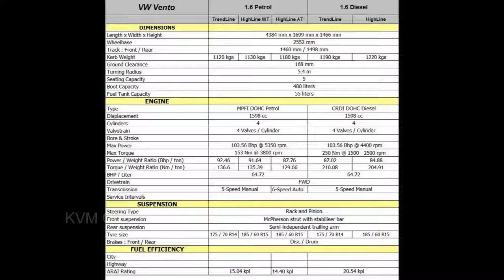Volkswagen Vento 2017 India - | Full Reviews, Specifications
Volkswagen Vento Automatic 2017 India - | Full Reviews, Specifications |